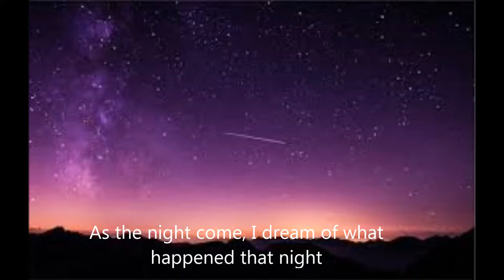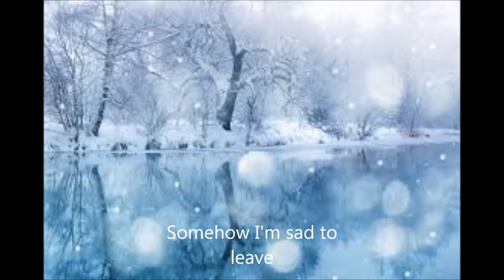Hatchet by Gary Paulsen Story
For school really but it is about the book Hatchet if you are wondering.